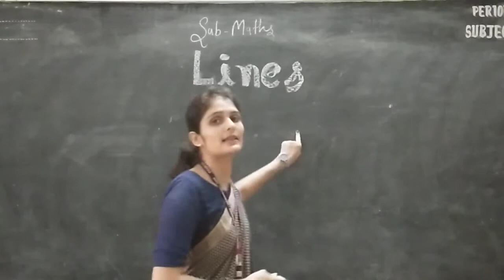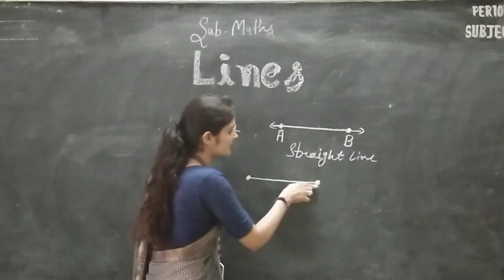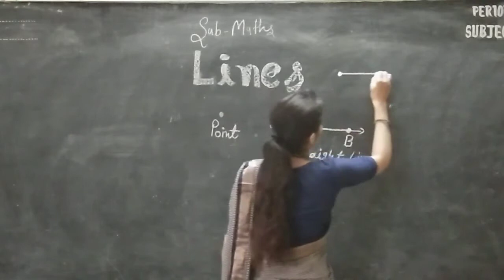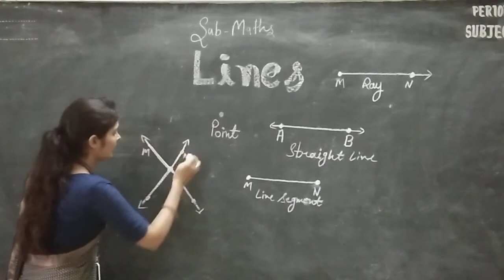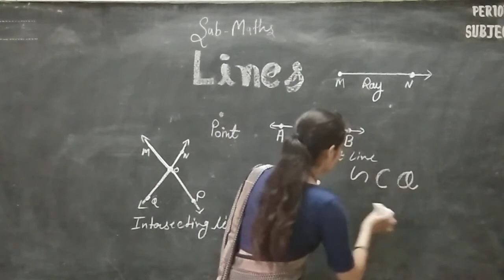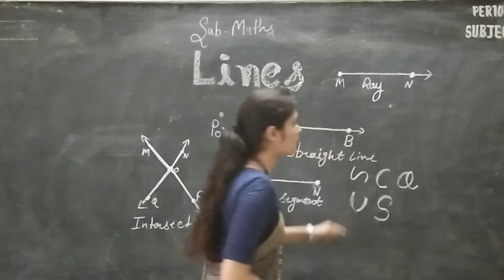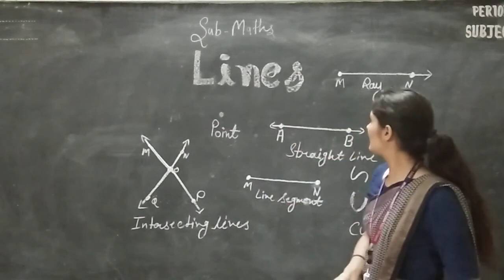Maths - unit 8 Geometry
Lines